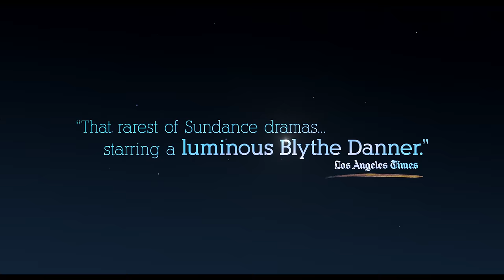I'LL SEE YOU IN MY DREAMS | Official HD Trailer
In this vibrant, funny, and heartfelt film, a widow and former songstress discovers that life can begin anew at any age.

I’LL SEE YOU IN MY DREAMS, starring Blythe Danner, Martin Starr, June Squibb, Rhea Perlman, Mary Kay Place, with Malin Akerman, and Sam Elliott. Own it today!